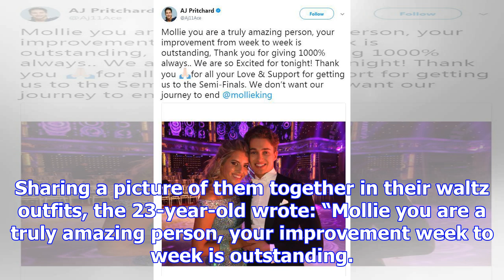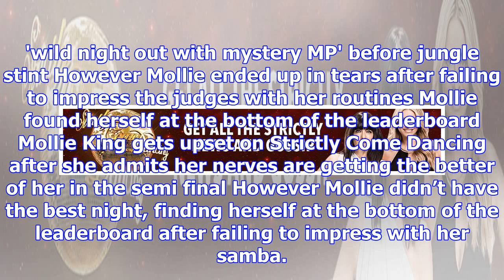Tess daly and claudia winkleman joke about mollie king and aj pritchard romance and the 'elephant i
Tess daly and claudia winkleman joke about mollie king and aj pritchard romance and the 'elephant in the room' on strictly come dancing
TESS Daly and Claudia Winkleman joked about Mollie King and AJ Pritchard’s relationship again on Str...